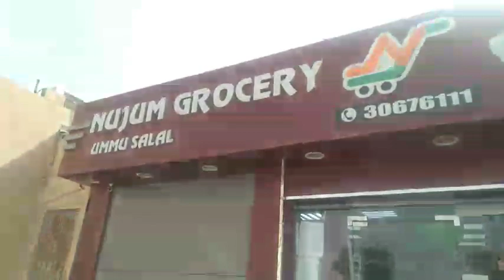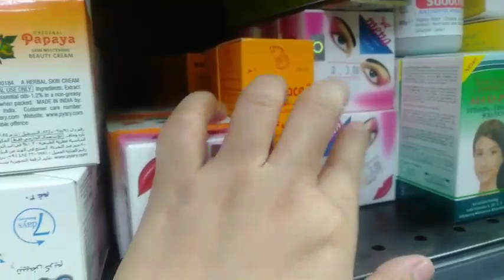pagkatapos magpa finger Print dumaan ng Ministore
DOHA QATAR
pagkatapos magpa finger Print dumaan ng Ministore@Um-slal